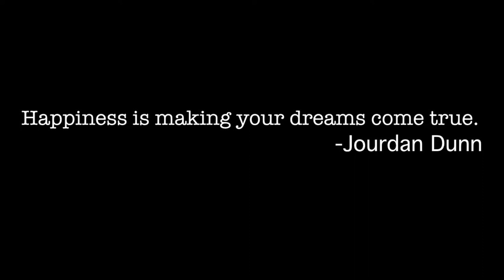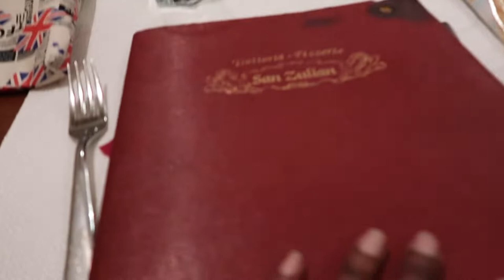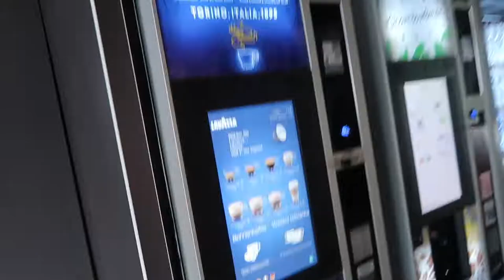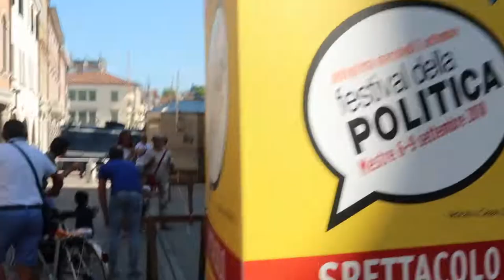TRAVEL VLOG | Venice, Italy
Sooo Venice was everything I've ever imagined and more! ABSOLUTELY BEAUTIFUL! I hope you guys are enjoying these vlogs - & hopefully getting inspired to plan an adventure of your own! :)
 ~Peace & Love
Ciao ;)
NEW VIDEOS WILL BE UP EVERY WEEk! BE ON THE LOOKOUT!
As alwayssss: THANKS AGAIN FOR WATCHING AND HOPE YOU ENJOYED!

See ya'll soon! :)
Sound recording - Audiam (Label)